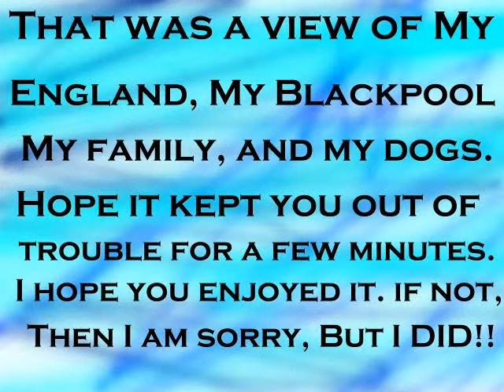My England, my family, my dogs, my friends my Blackpool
England, my family, my dogs, my friends Blackpool